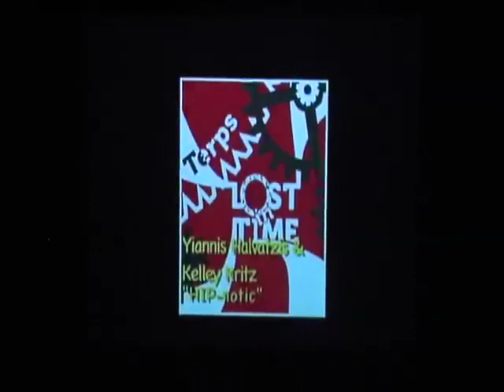Hip notic Kelley Kritz Yiannis Halvatis Spring 2011